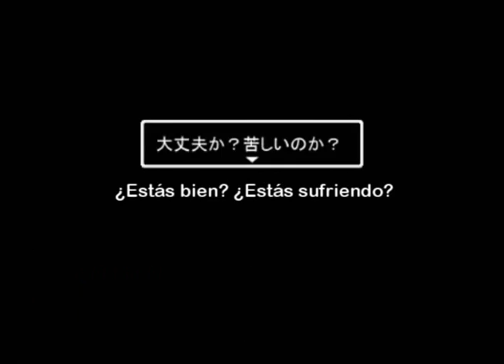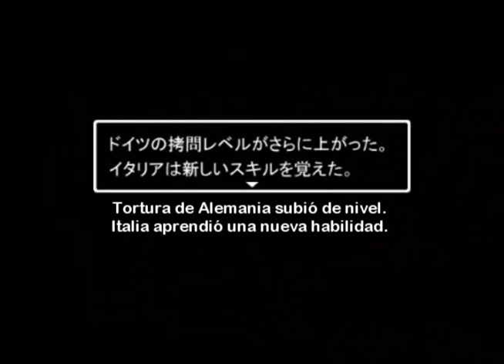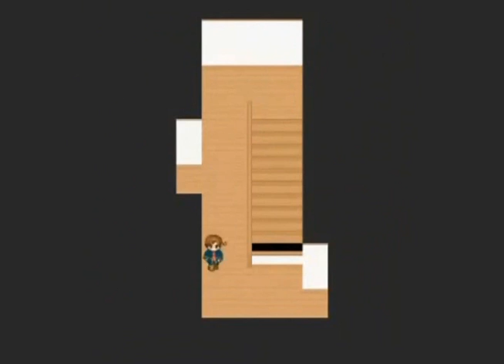HetaOni 12 [Sub. Esp.]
Este es un fangame RPG posteado originalmente en NicoNico Douga por Tomoyoshi.
Disculpen la demora,pero a partir de este,los capítulos son más largos,por eso tardo más en traducirlos y subitutularlos n.n Hasta que de nuevo se acuerdan de ese pobre mochi :(